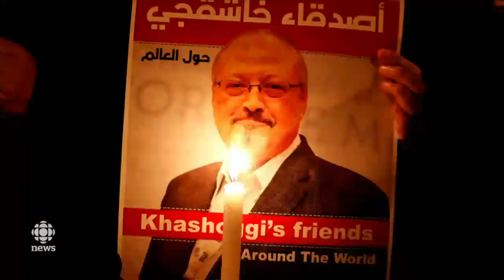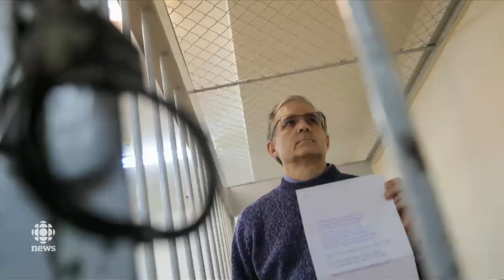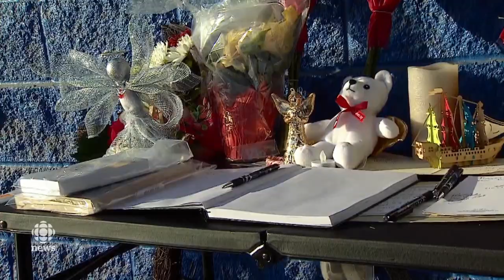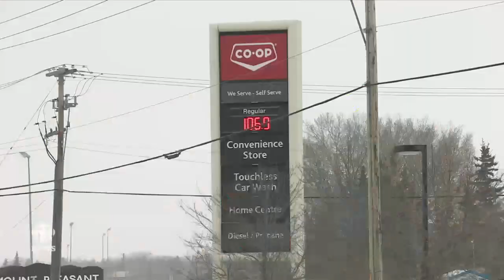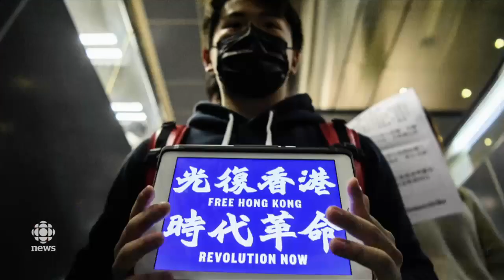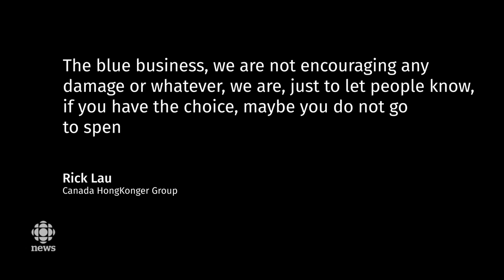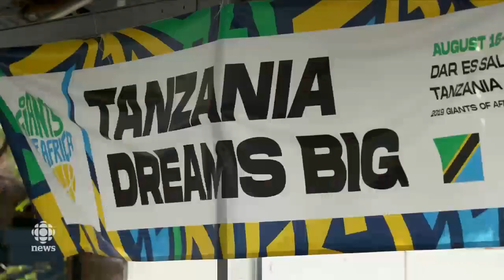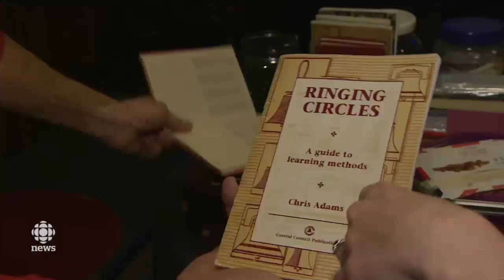The National for Monday, Dec 23.— Boeing CEO ousted; NB misses potential organ donors